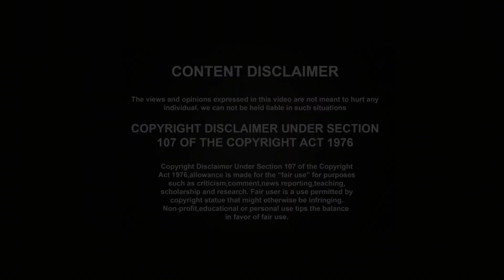గో మయే వసతే లక్ష్మి అన్నారు మన పెద్దలు|| గో మయంతో డబ్బు సంపాదించుకునే అవకాశాలు||అమ్మే ప్రదేశాలు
గో మయే వసతే లక్ష్మి అన్నారు మన పెద్దలు|| గో మయంతో డబ్బు సంపాదించుకునే అవకాశాలు||అమ్మే ప్రదేశాలు Yes TV (we are every where)